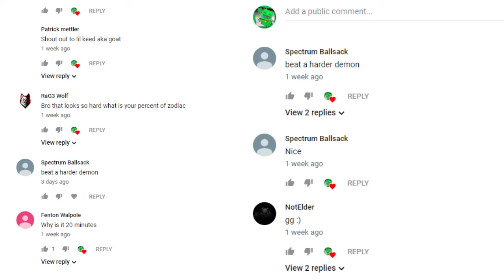GEOMETRY DASH EP 2 - FINALESCAPE - Hard Demon 100%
GG! Beat this a while ago but haven't gotten the time to upload it, so enjoy! Next up is Alphar. also minecraft ep 2 is coming tomorrow (I hope)

Level: Finalescape
By: TheRealDorami
Song: Final Battle
By: Waterflame
Hardest part: ship and dual
Rating: Hard demon 10 stars
Attempts: 2979
Worst deaths: 78% and 91%
My 55th demon?
Ranking: This is probably one of my top 3-5 hardest demons ;)